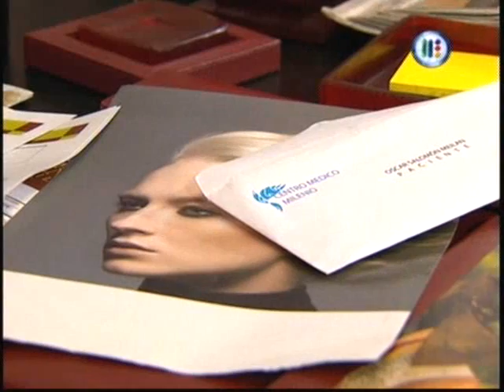Pasión Morena Capitulo 86 (5)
lo siento, no pude grabar el capitulo completo por problemas con la señal satelital porque estuvo lloviendo muchisimo, tratare de conseguir las otras partes